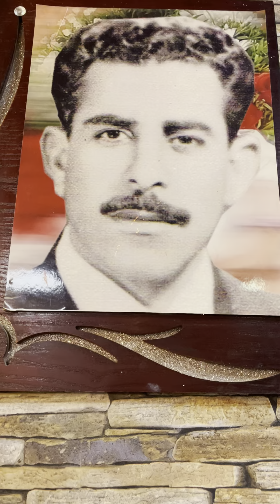المرحوم أبو جواد كاظم جباره الصديق المخلص للأستاذ عبدالرقيب يوسف في بعقوبة 5-11-2021